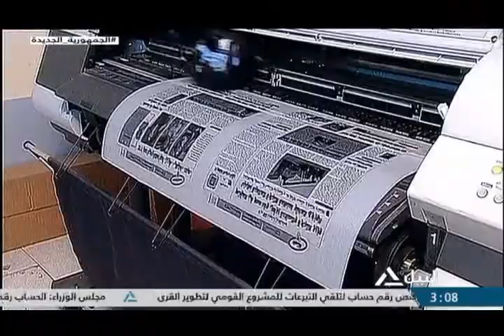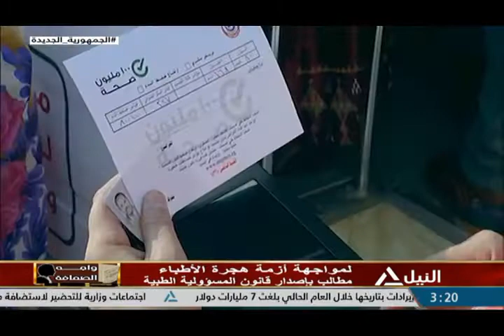واجه الصحافة 05-07-2022 لمواجهة أزمة هجرة الأطباء .. مطالب بإصدار قانون المسؤولية الطبية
لمواجهة أزمة هجرة الأطباء .. مطالب بإصدار قانون المسؤولية الطبية
د/ أماني وهبة - استشاري الباطنة ورائدة العمل المجتمعي
د/ رشوان شعبان - عضو مجلس النقابة العامة للأطباء